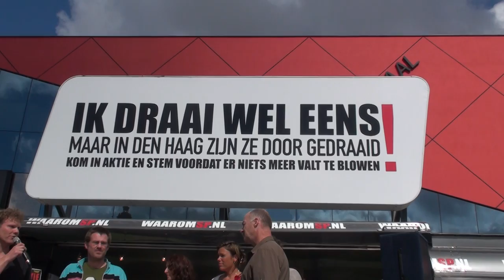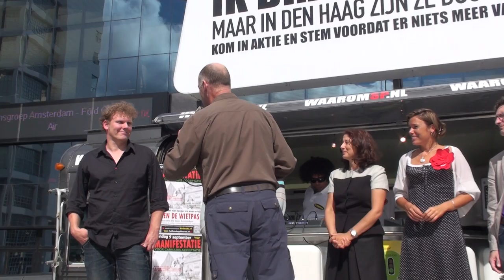Manifestatie "Laat je stem horen" Spuiplein Den Haag (6)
Visie van de diverse politieke partijen op het onderwerp:  Wietpas, bestuurlijke ongehoorzaamheid en "domme" blowers...